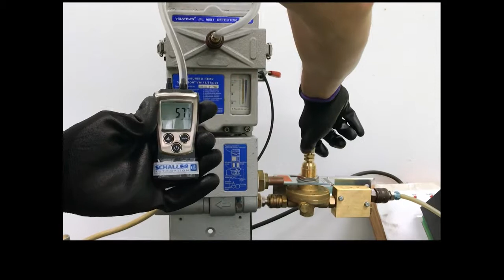Schaller Visatron 87plus Oil Mist Detector Air pressure adjustment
Watch some Maintenance Demo Movies for VISATRON VN87plus and VN93 series. This clip demonstrates the procedure of how to check and adjust the negative air pressure of the Measuring Head correctly.

Schaller Automation is the market leader for the most reliable and advanced Oil Mist Detection products available.

Be aware of non-authentic grey market offers and advertisements, don’t fall for it! Stay safe with genuine products and parts from your trusted maker. All Schaller products carry serial numbers!

Air pressure adjustment procedure:

1. Connect air pipe adapter and pressure gauge (P/N 151800) to control/inspection cover.
2. Untighten locknuts of the pressure regulator (P/N 151072)
3. Use setscrew to adjust to the recommended value of 60 mmWC (see manual p. 30/50).
4. Tighten locknuts and remove pressure gage and air pipe connector.
5. Re-install and tighten cover nut (P/N 365454) with gasket (P/N 365281).
6. Re-do this procedure every 2000 operation hours.

Spare Parts or complete Spare Part Kits can be ordered from Schaller Automation Singapore Pte Ltd which provides the vessel with all the necessary parts required for regular maintenance.